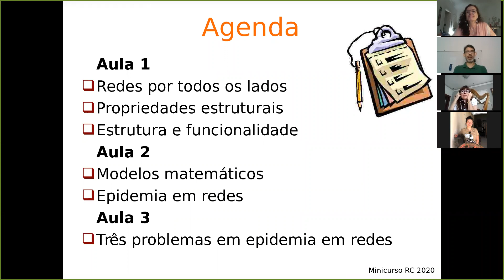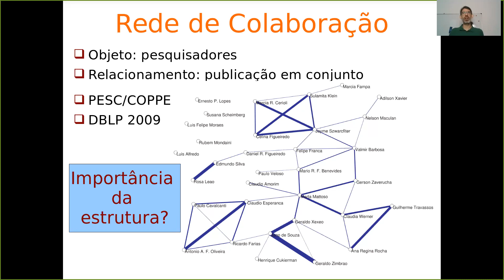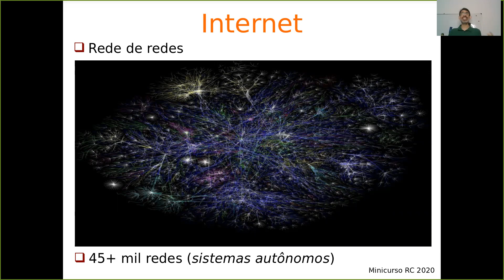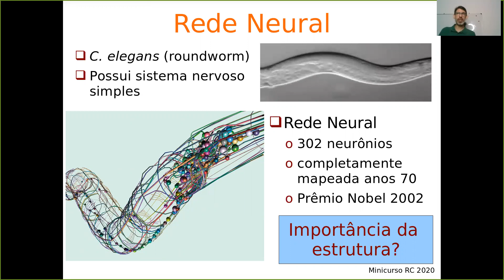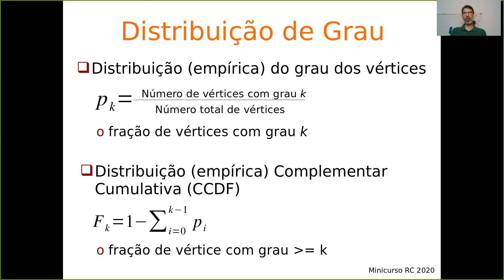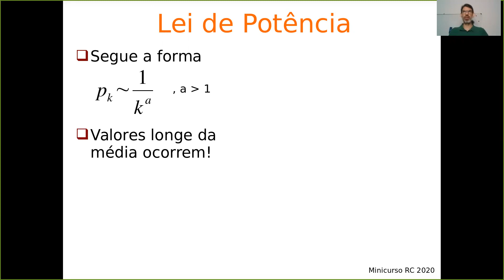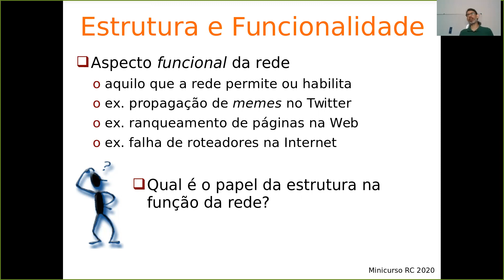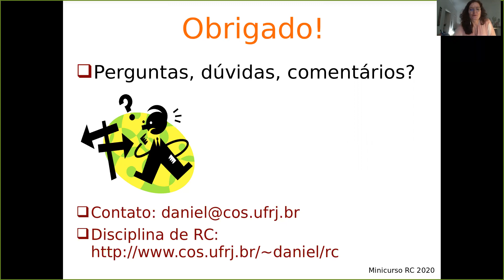Challenges in Biomathematical Modeling - Lecture 13 - Daniel R. Figueiredo (PESC-COPPE, UFRJ)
Course : Challenges in Biomathematical Modeling (IM, UFRJ)
Professor : Daniel Figueiredo (PESC-COPPE, Universidade Federal de Rio de Janeiro)
Minicurse : A Brief Introduction to Network Sciences and Network Epidemics - (First lecture)